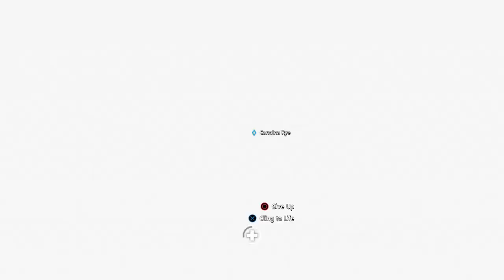SPECIALIST! (Farcry New Dawn gameplay part 2)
After arriving at hope county,the caption need help to find rush and get specialist people to rebuild Prosperity. @Ubisoft